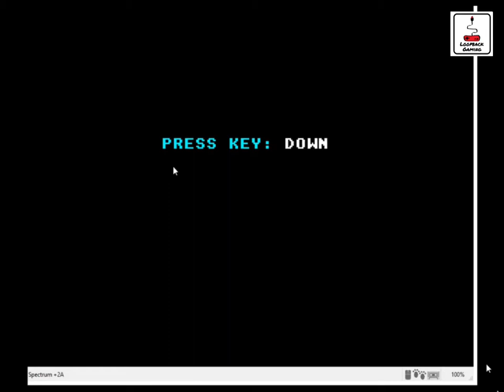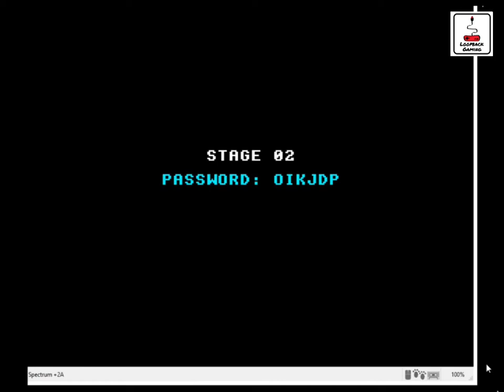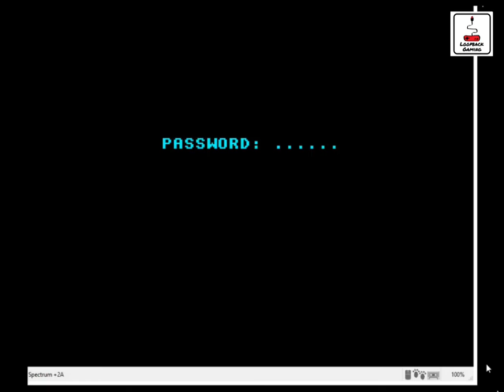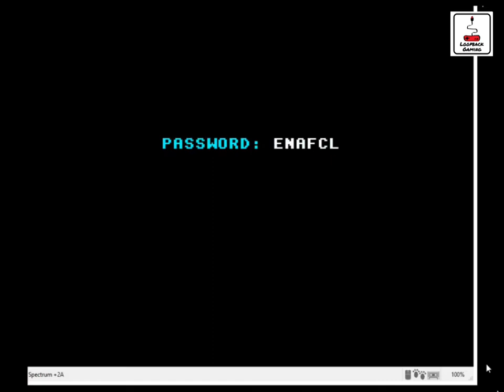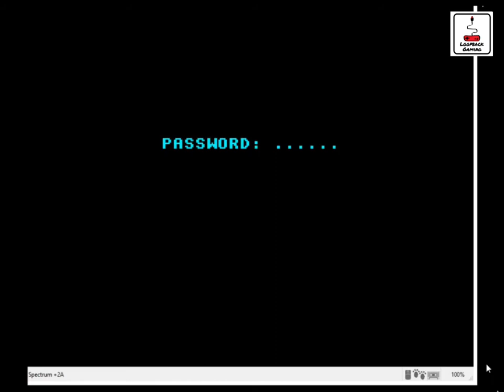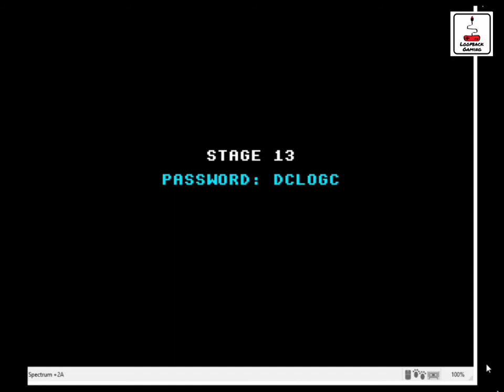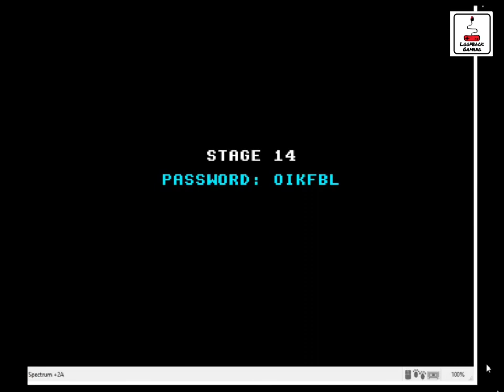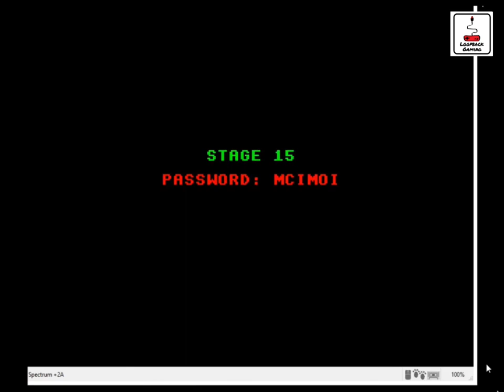Brick Rick: Graveyard Shift - ZX Spectrum Loopback Gaming Quickblast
Brick Rick: Graveyard Shift
By Juan J. Martínez
I had a quick blast with the new game release by Juan Martínez on the Fuse Emulator. I will do a future video on real hardware.